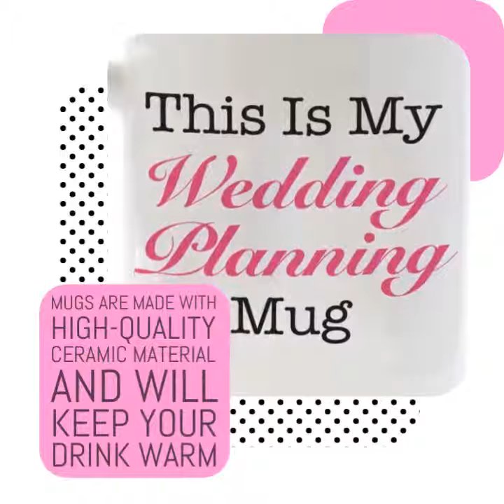VictoryStore "This Is My Wedding Planning Mug", Wedding Coffee Mug, 15oz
WEDDING MUGS - Our wedding mugs are the perfect way to say congrats to the new couple! Party supplies, mugs and outdoor decorations will fit into all wedding celebratory events and make for a memorable, beautiful gift.

MUGS - This wonderful mug is 15 ounces and features our "This Is My Wedding Planning Mug" design, which is printed on both sides. Our designs are printed digitally in full color with water-safe inks. These mugs are made with high-quality ceramic material, which is durable and will keep your drink warm. Our mugs are dishwasher safe.

QUALITY MADE - Our mugs are made with high-quality ceramic material that is long-lasting and durable. The lightweight ceramic mugs can used time and time again. These fun mugs have full-color graphics, that are printed digitally with water-safe inks.

FIND "This Is My Wedding Planning Mug", Wedding Coffee Mug, 15oz